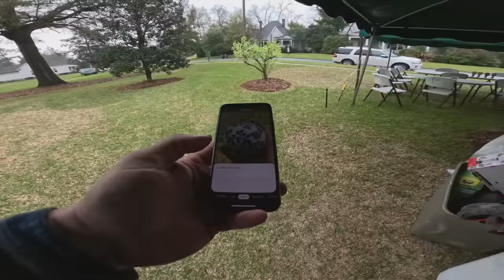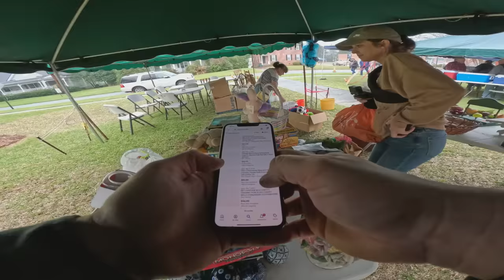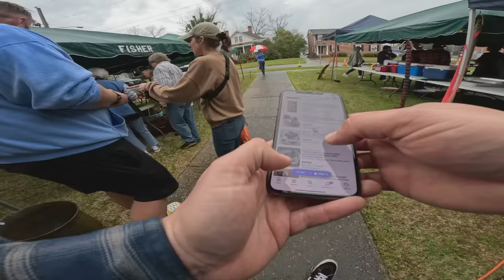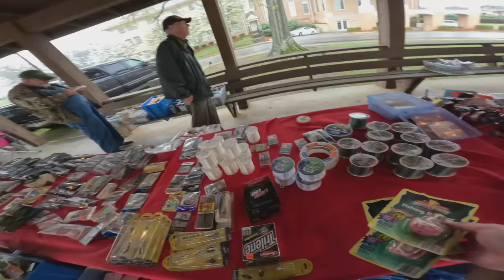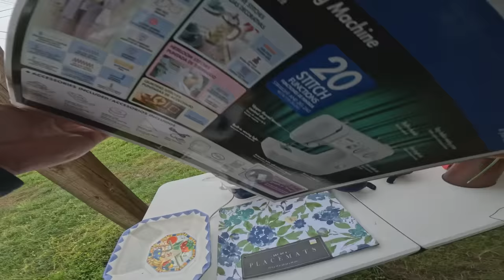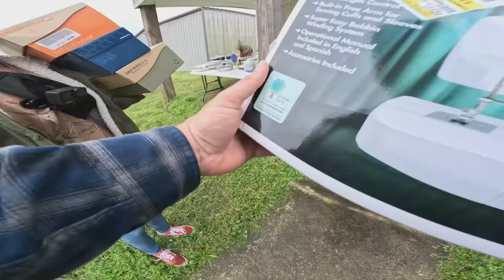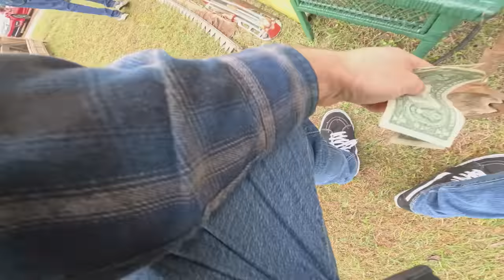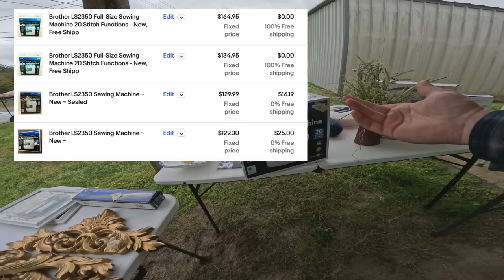She SCHOOLED me at this Yard Sale... Peaches to Beaches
Had a great day a the Peaches to the Beaches Route Sale with my friends  @thehomeschoolingpicker  and  @PhillyPhlipper  !!!

video games vintage Nintendo playstation xbox score jackpot